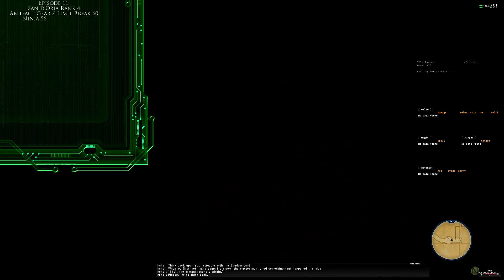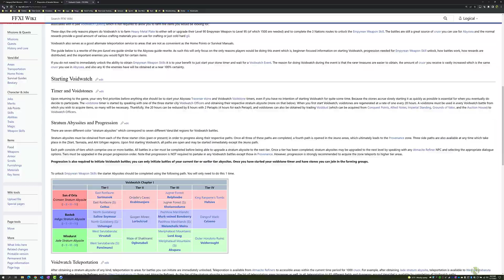A Guide to FFXI - The Journey of CyberLogic - Episode 15 - Rise of the Zilart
In this Episode in the Guide to FFXI series we take the Rise of the Zilart expansion and start preparing for End Game Sky.